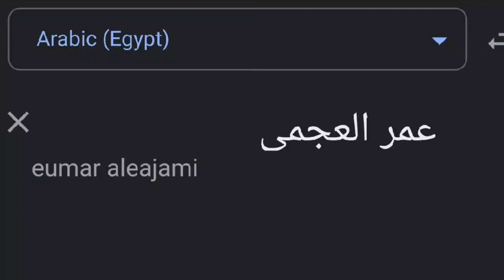Salvadoran Omar Agamy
Song:
El Salvador Music and Images